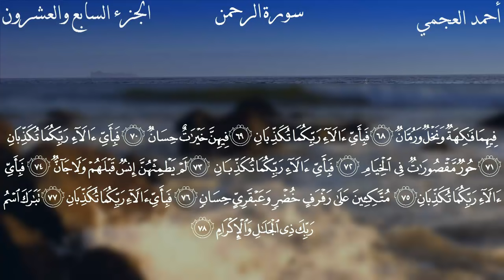سورة الرحمن كاملة بصوت الشيخ أحمد العجمي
مقبل على امر ان شاء الله اطلب منكم الدعاء بتيسير الامور